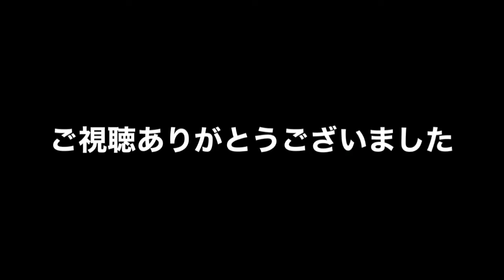2022.7.24 活動報告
活動報告です
シセイクラブ座談会がスタートしました